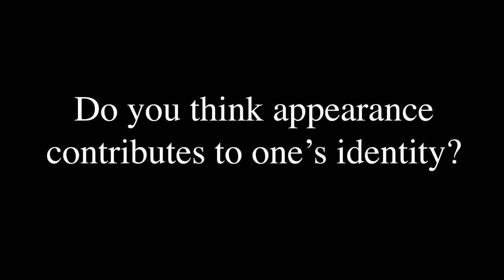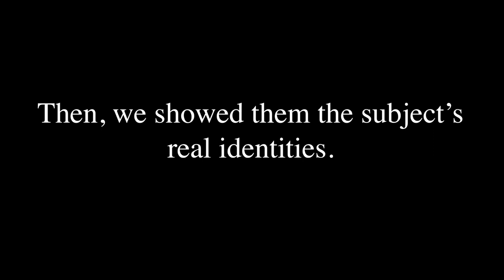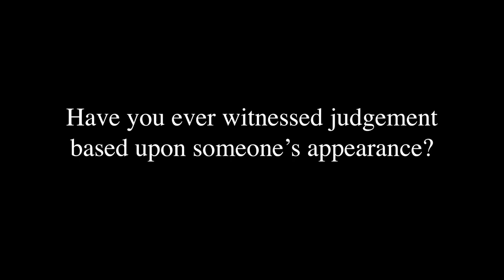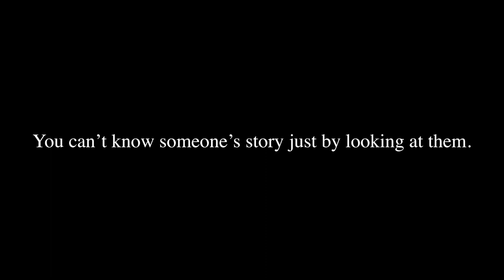Project Identity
This film was one of the winners of the Emerging Filmmakers Competition of the Montclair Film Festival.

Project Identity was formed by 5 middle school students from South Orange, another project from Ms. Rivera's class. In this video, we explore the true meaning of "don't judge a book by it's cover" and show how stereotypes are formed.

The video was filmed with a Canon T3i and Canon T5.
Edited by Alex Ferrandiz

There is more on the inside than you know.